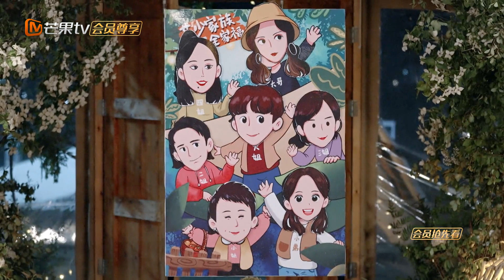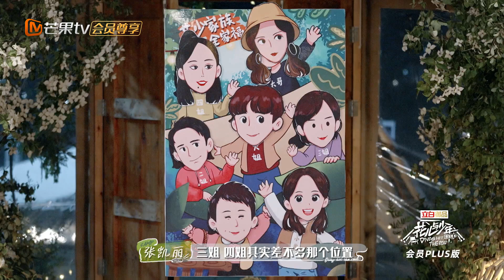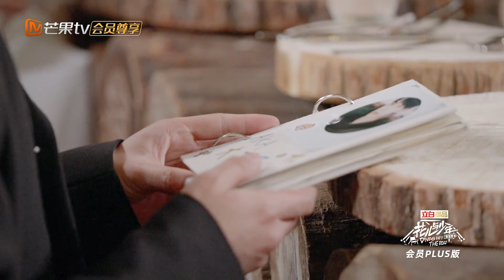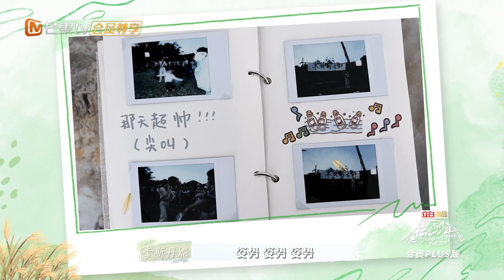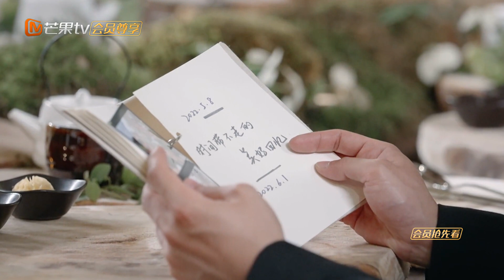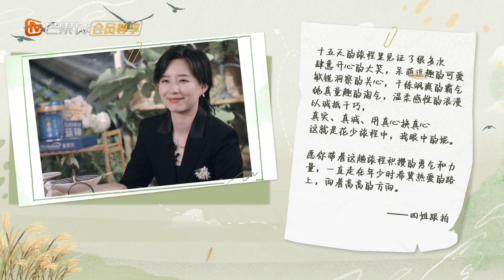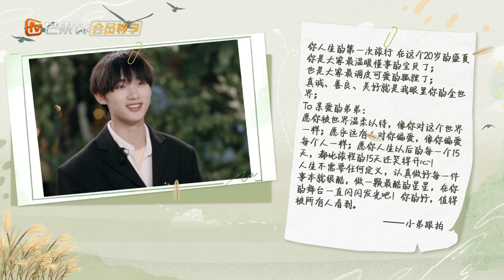【未播精华版】《花儿与少年4》第12期：花少团再排位引纷争！杨幂丁程鑫默契“行骗”有始有终！Divas Hit the Road S4 EP12丨MangoTV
本期看点：
开启新的露营生活，一起去发现141公里内的美好！6月17日起每周五晚【湖南卫视芒果TV官方频道】会员抢先看，每周日22PM【芒果TV热播综艺频道】准时首映整片！加入MangoTV VIP 更多会员专享花少团的福利🌸等你来解锁！
CAST：张凯丽/刘敏涛/杨幂/李斯丹妮/赵今麦/韩东君/丁程鑫

节目简介：《花儿与少年》第四季以露营为主题，主打“一起去发现141公里内的美好”，延续明星自助规划的形式，推出露营+房车的概念。七位年龄不同、生活阅历各异的嘉宾，怀揣着对旅行的美好期待和向往，将在为期15天的露营中与成员一起发挥想象力，结伴去露营，在有限的条件下创造无限的乐趣，在身边发现不一样的美好。